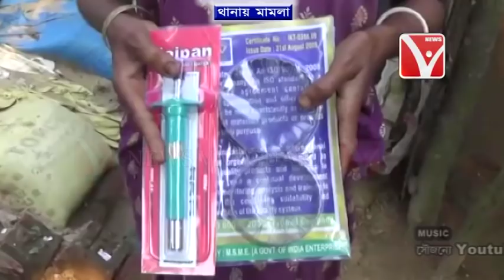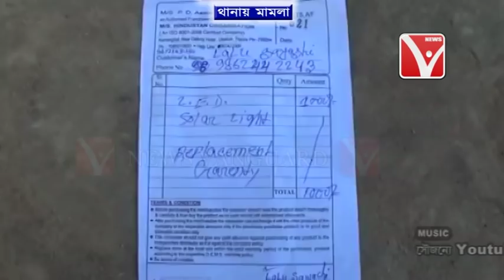থানায় মামলা কেন্দ্রীয় প্রকল্পের নাম ভাঁড়িয়ে প্রতারক চক্রের